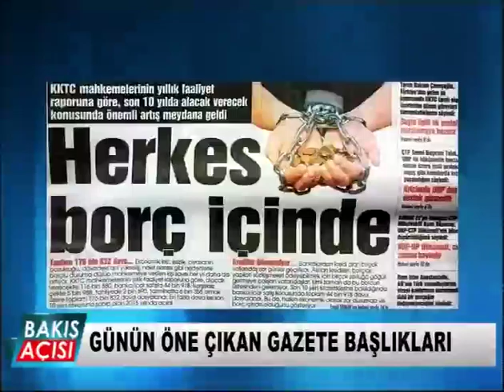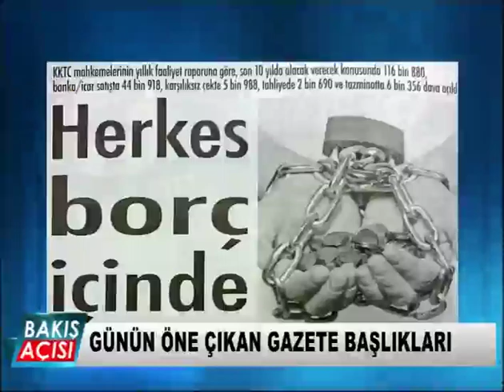9 MAYIS BAKIŞ AÇISI BL 1